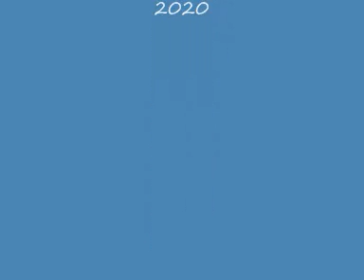ατελειωτο οργανικο π ο